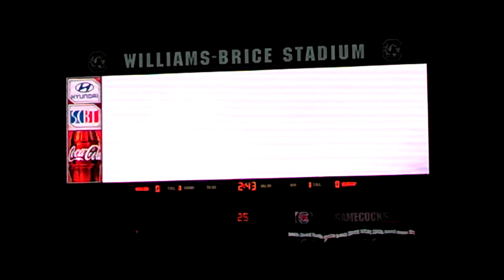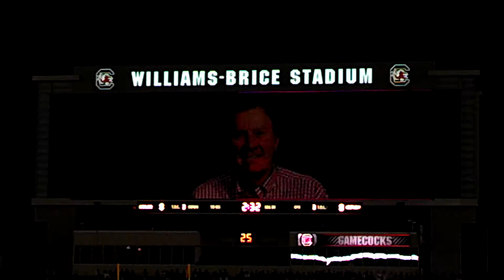Gamecock Football - Bobby Richardson Intro vs. UK